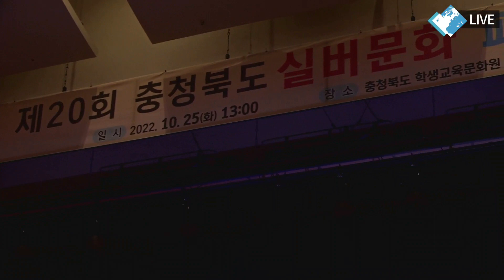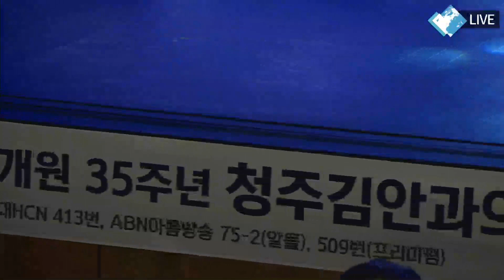제20회 실버문화 축제ㅡ 2부 실버가요제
여러분의 소중한 구독 한 클릭이 밝은 세상을 만듭니다.